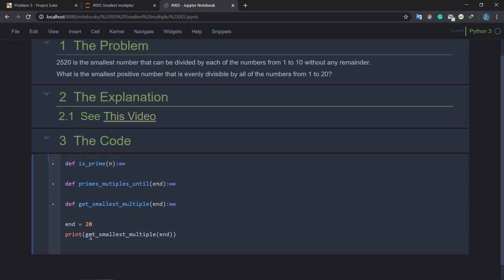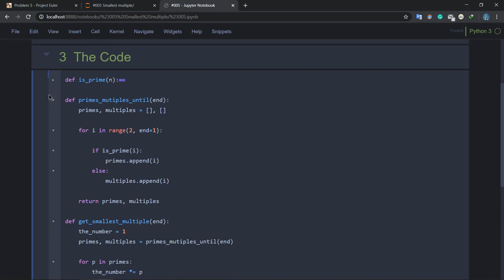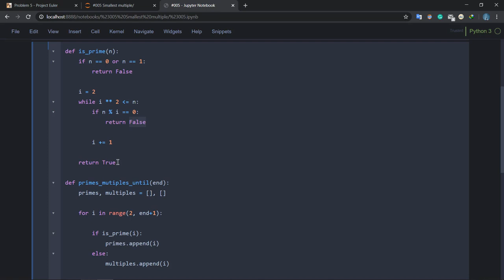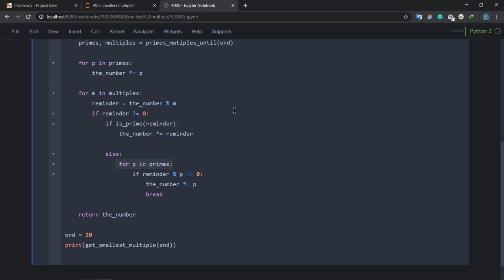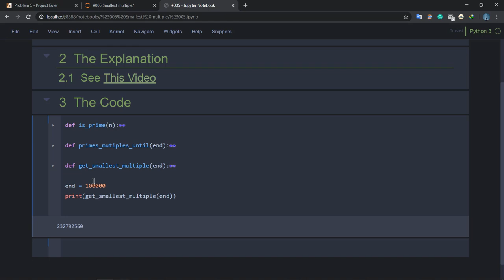مشروع أويلر مسألة Project Euler Problem #005